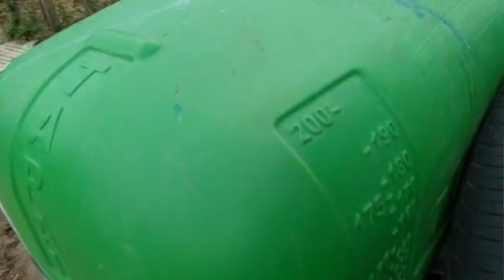Bordo bulamacı ile fındık bahçelerine ilaçlama yapıldı#Bordo bulamacı #